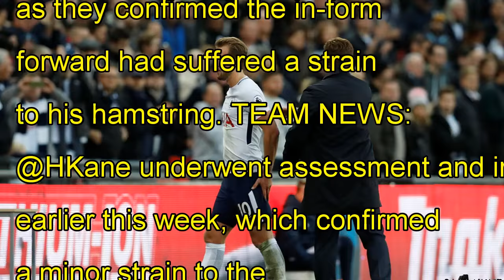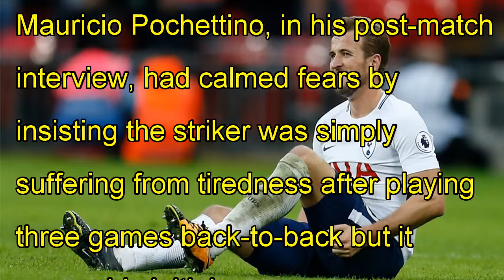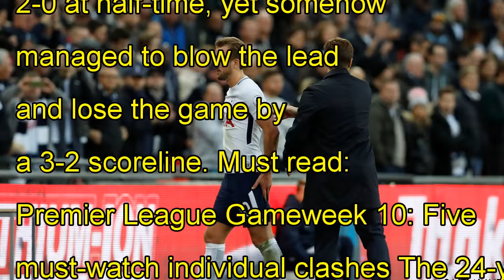Spurs striker harry kane ruled out of manchester united clash